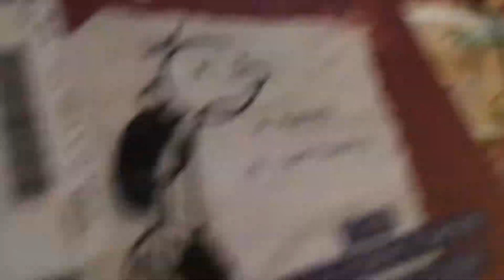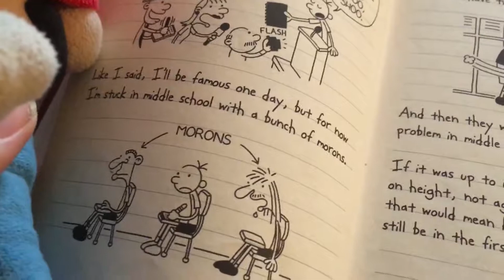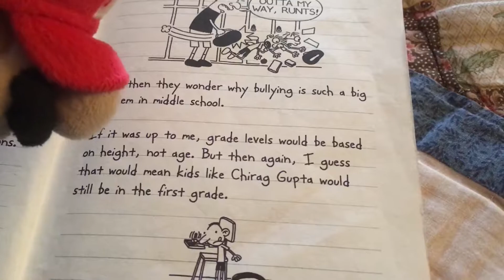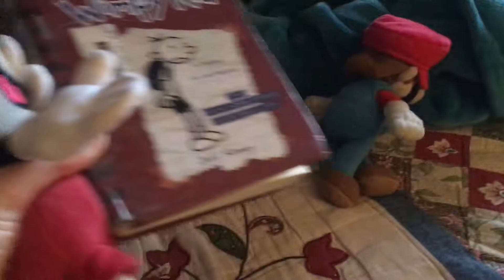Mario and Grinch Season 3 episode 3:The Book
Mario reads Diary of a wimpy kid.